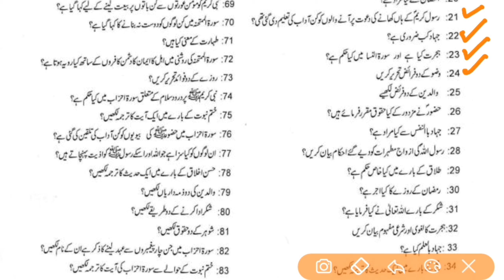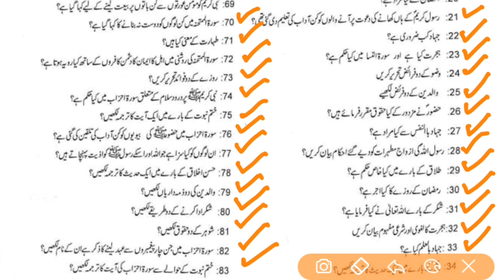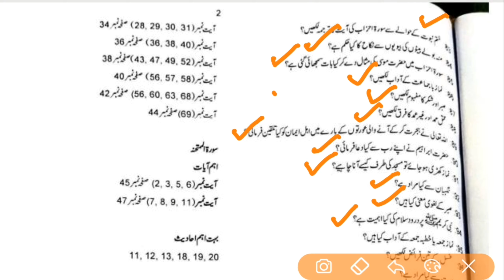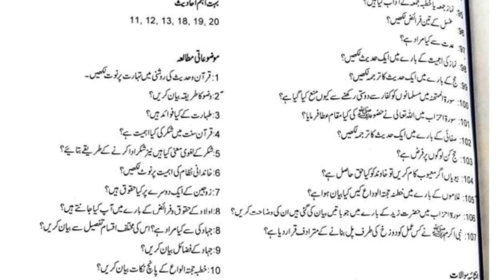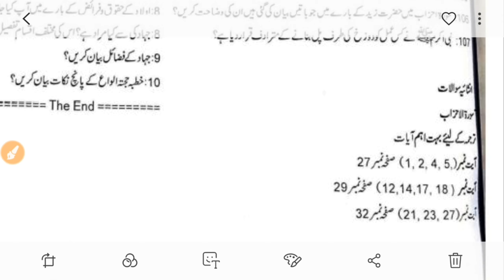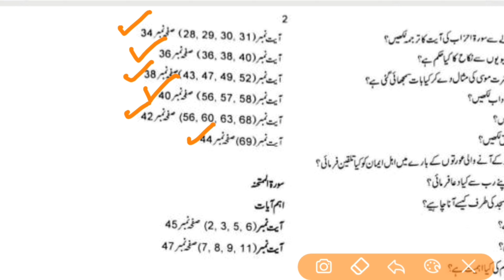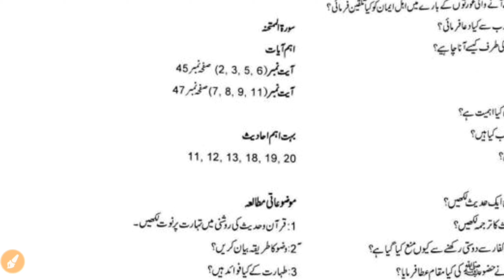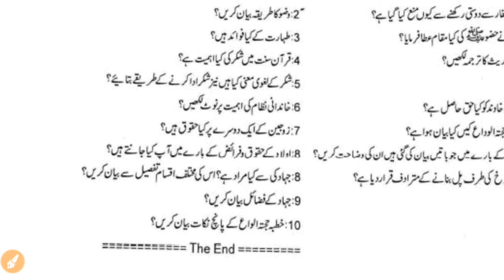10Th Islamiat Lazmi Board Important Question Guess 2020 I Islamiat Compulsory Class 10Th Board Guess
Dear Students In this Video I will tell you about 10Th Islamiat Lazmi 100% Guaranteed Board guess paper 2020.